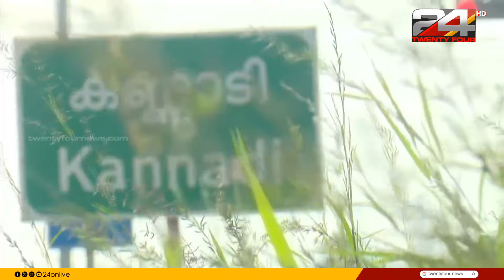പ്രഖ്യാപിക്കാതെ പുതുക്കിയ സംഭരണ വില; പരിഹാരമാകാതെ കർഷക പ്രശ്നങ്ങൾ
Unresolved farmer problems